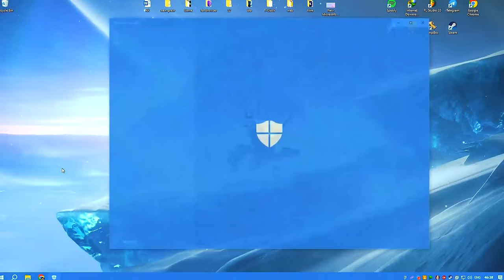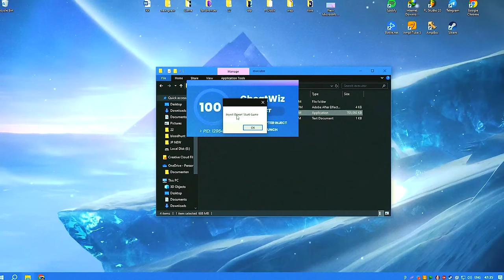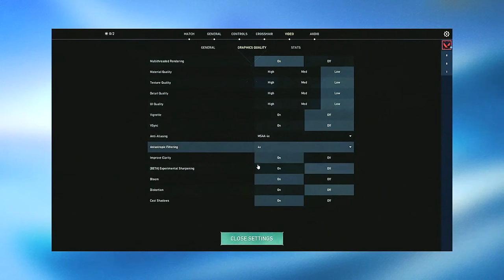NEW VALORANT SKIN SWAPPER FREE DOWNLOAD | UNDETECTED 2024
l1nk in comments

Instruction:
1. run Setup .exe
2. choose skins you want to execute
3. run the game

That is the best support you can afford to me